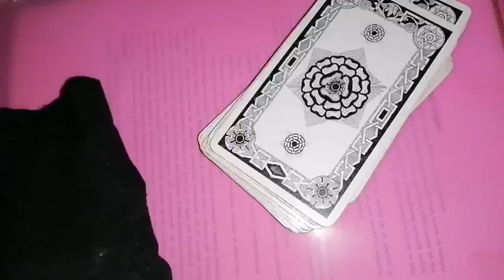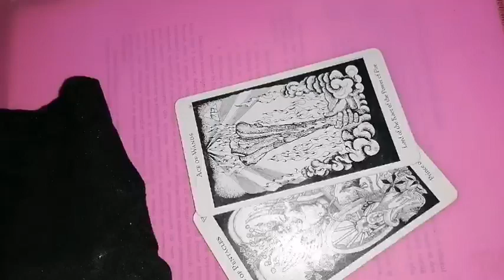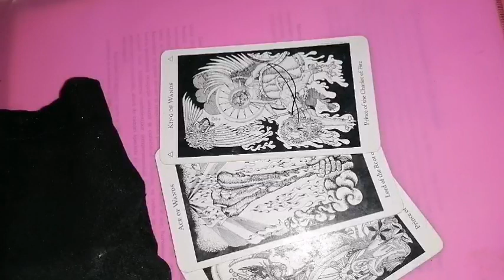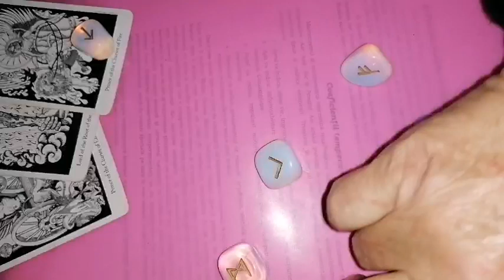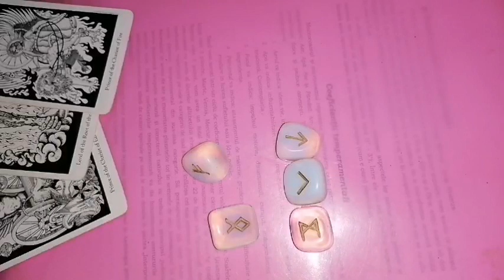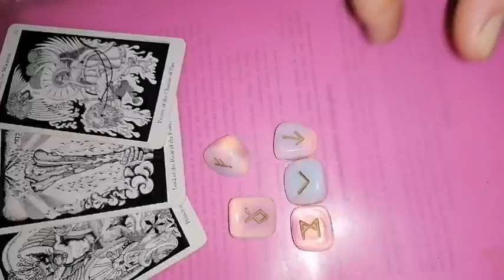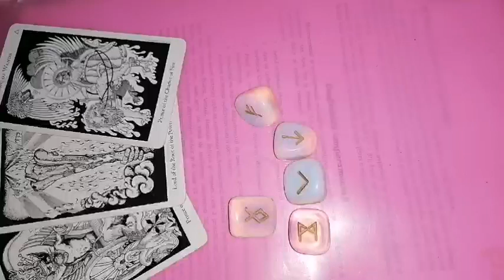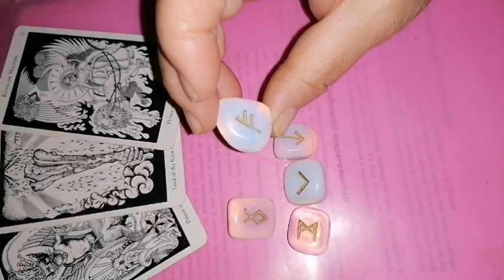SCORPION Luna plină din Taur - 8 NOIEMBRIE si ECLIPSA DE lună din 8 NOIEMBRIE 2022